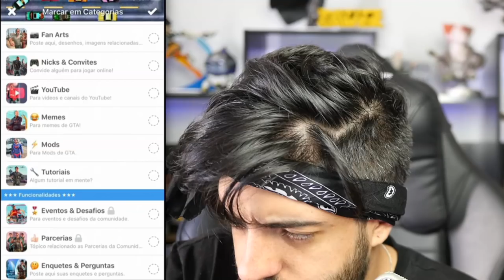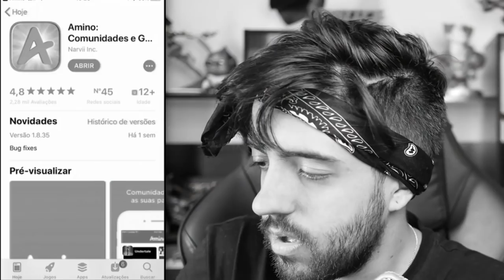O ÚLTIMO SOBREVIVENTE DO GTA V ROLEPLAY! RP LEVADO A OUTRO NÍVEL!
Baixe o Amino, entre na comunidade Grand Theft Auto Amino BR© e responda minha pergunta!
Siga meu perfil: Patife